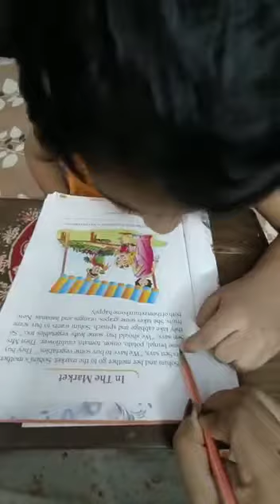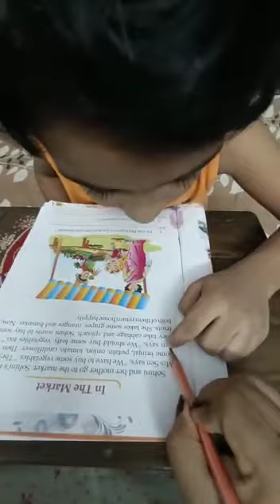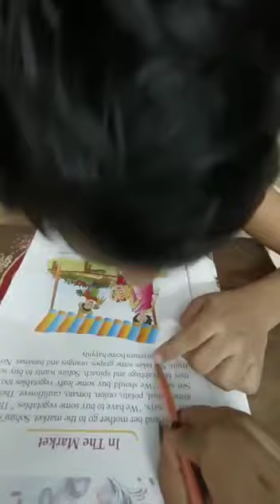English Reading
Name - Ayush Sah
class - Nursery
Age - 4+
Subject - English reading class

Mode of class - Online